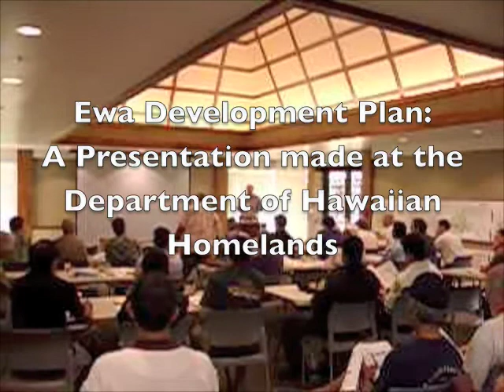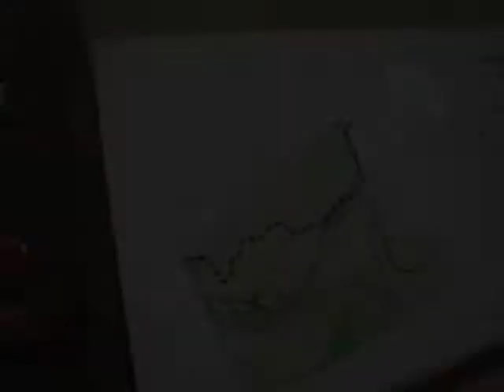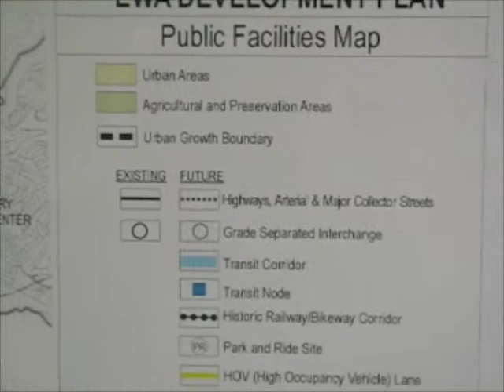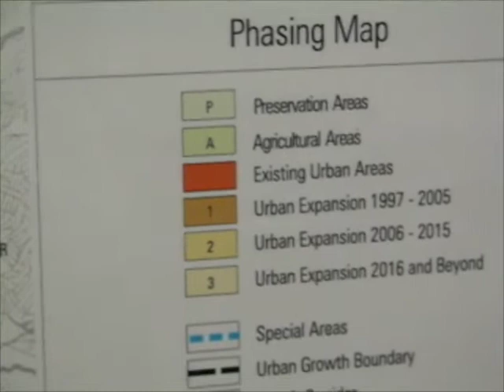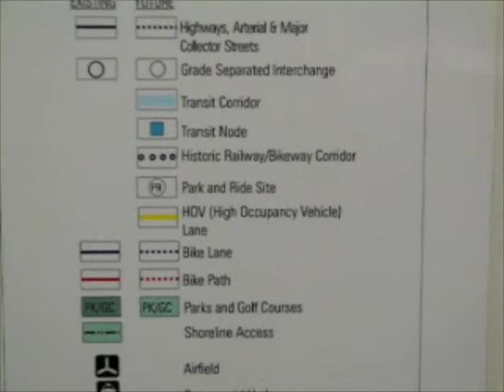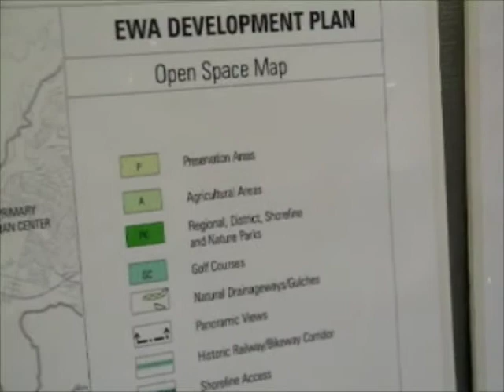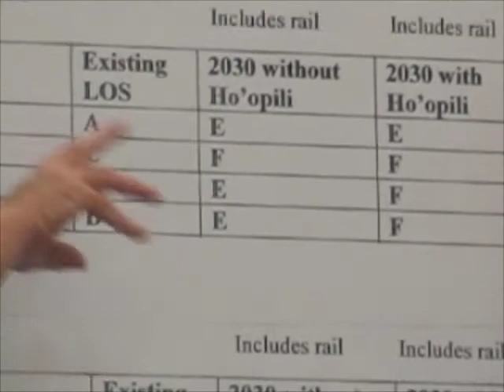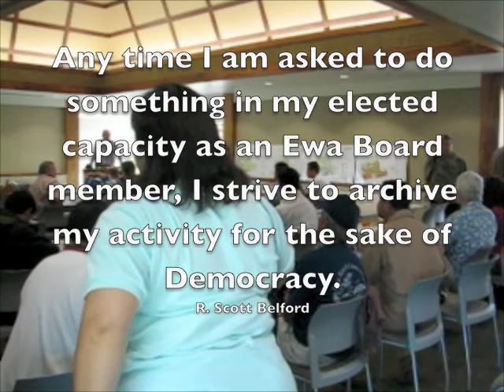Ewa Development Plan at Department of Hawaiian Homelands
Under review by the public, the Ewa Development Plan was presented at the Department of Hawaiian Homelands in 2008.  This video captures most of the proceedings, provides and overview of the mapping, and